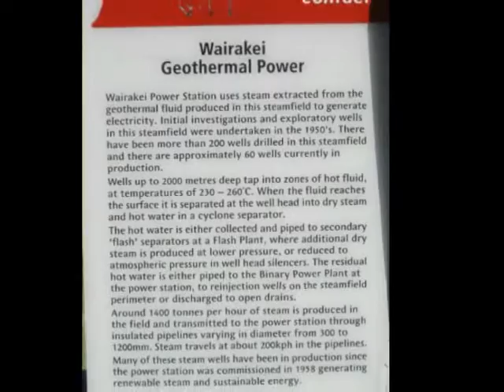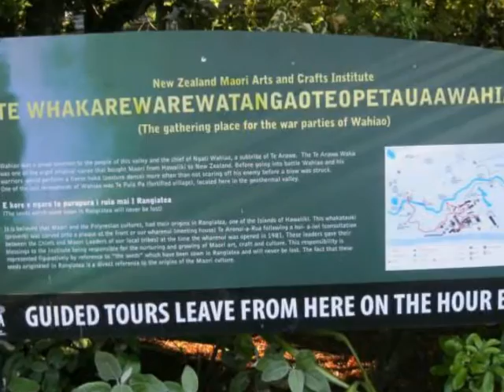New Zealand 2012: Rotorua